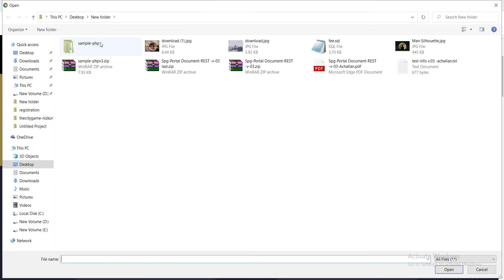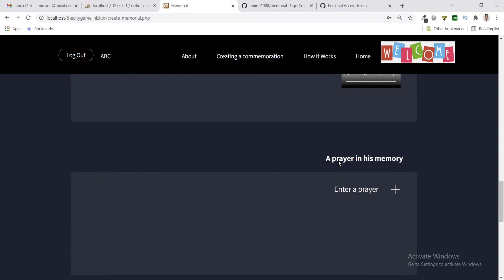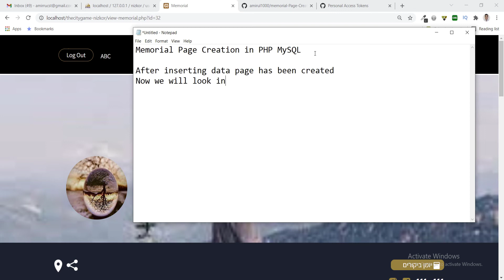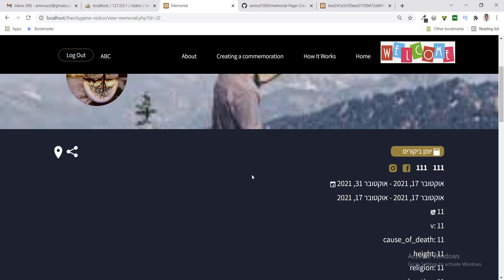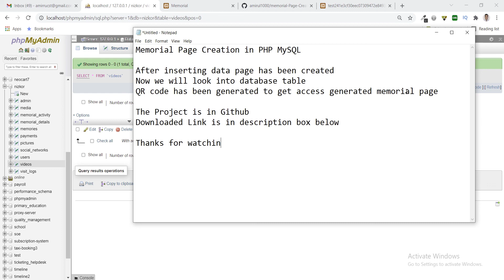Memorial Page Creation|Creating the deceased page Free PHP MySQL Project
Login
Register
Create page
View Memorial page